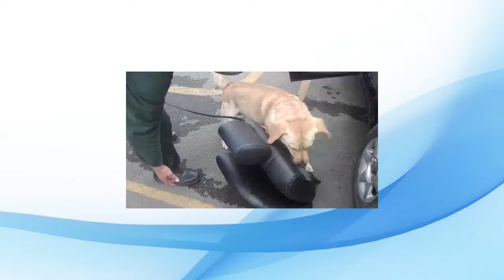Fotodenuncias del 1 de marzo